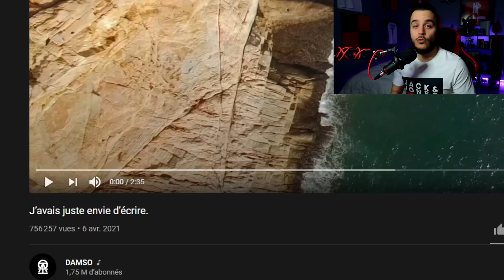Damso - J’avais juste envie d’écrire...Vivement l'album ! (Réaction au son)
Damso de retour avec un son surprise, avec le titre "J'avais juste besoin d'écrire.", un titre ou il se confie une nouvelle fois comme jamais sur une prod piano mélancolique… Obligé d'y réagir à ma manière évidemment !